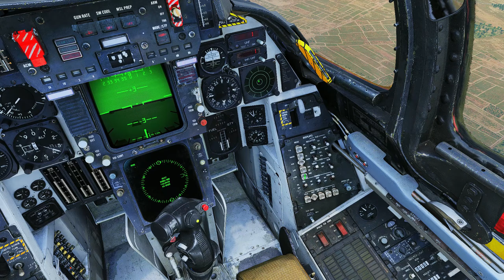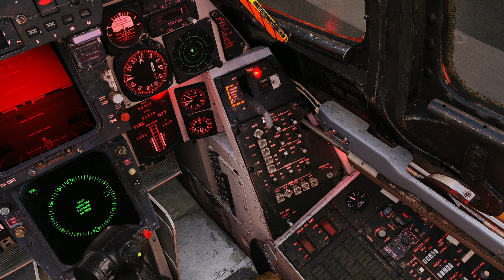DCS WORLD - F14B Tomcat - Leszállás - Magyar Tutorial Videó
DCS WORLD - F14B Tomcat - Leszállás kifutóra valamint repülőgép hordozóra   - Magyar Tutorial Videó
Számomra a legkönnyebb/legegyszerűbb leszállás a kifutópályás, mivel nagyobb felületünk van arra, hogy hibázzunk. Így bátrabban is kezelem a gépet. Anyahajóra való leszállást viszont gyakorolni kell, ott nagyon kicsi lehet csak a hibalehetőség. Sokfajta megközelítés/ leszállás van, én viszont a videóba mutatott módon szoktam leszállni sikeresen .